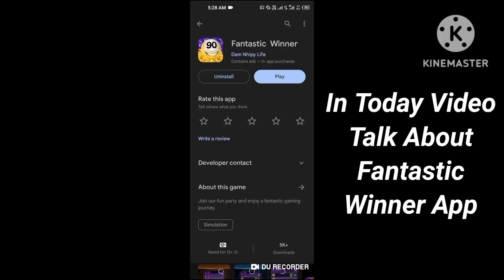Fantastic Winner App Real Or Fake - Happy Bingo Lucky Journey App - Fantastic Winner App Review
App Link.   ||

About Video.    ||

In Today Video Talk About Happy Bingo Lucky Journey App